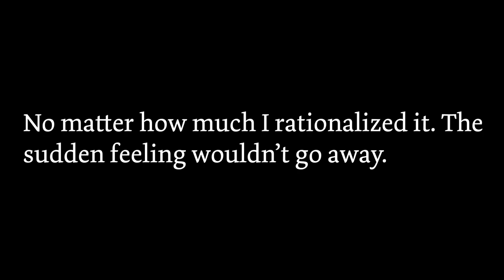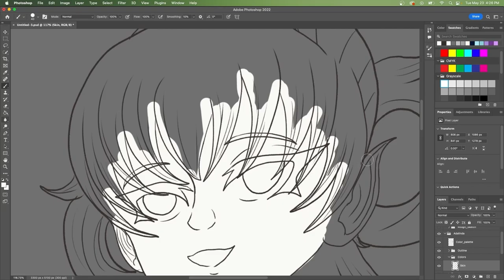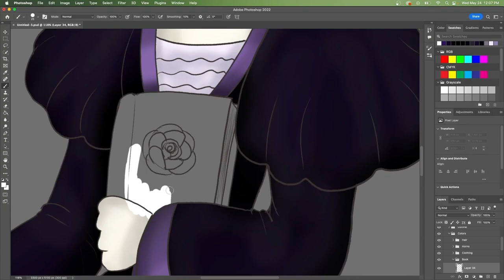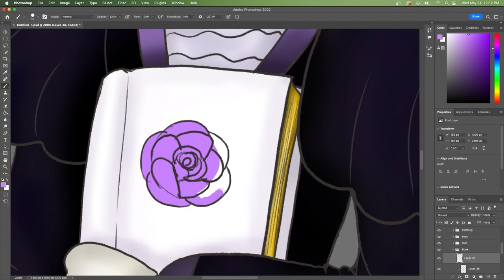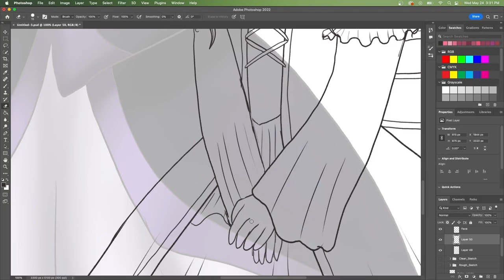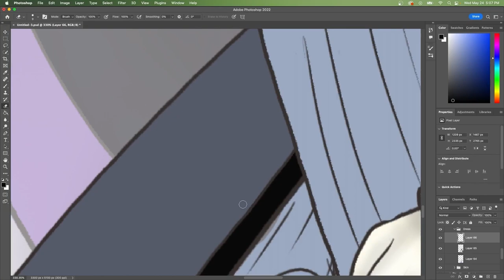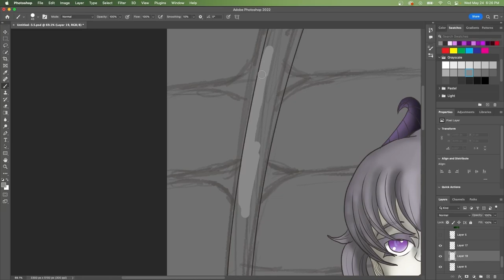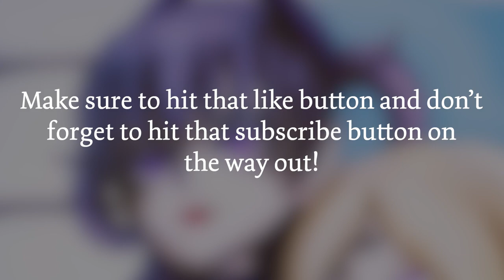OC(s) Speed Drawing: Memories of Childhood (Magnolia and Adalinda)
Magnolia and Adalinda weren't always on opposite sides. There was a time when the two were close, at least going from what Adalinda remembers. However, she could never shake the thought that there was something sinister going on back then.